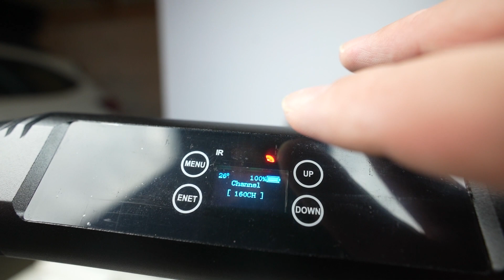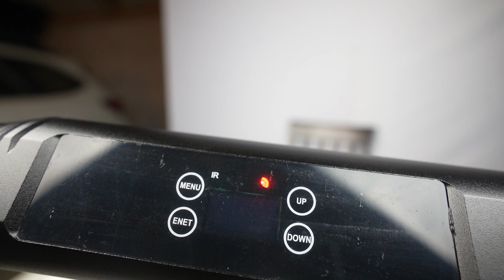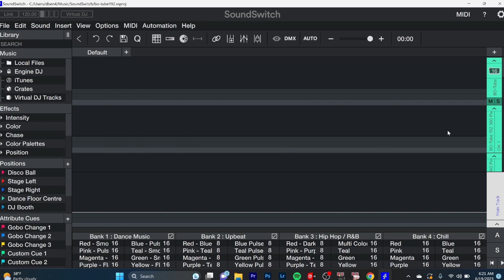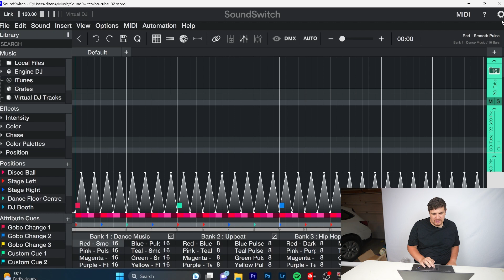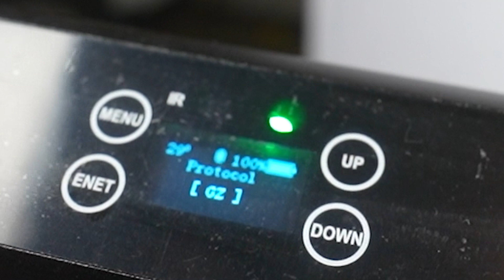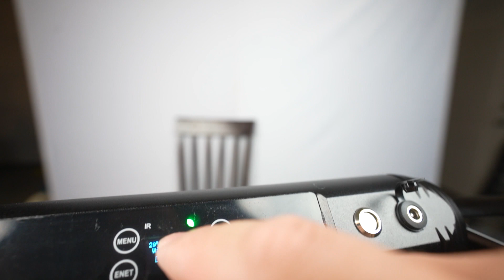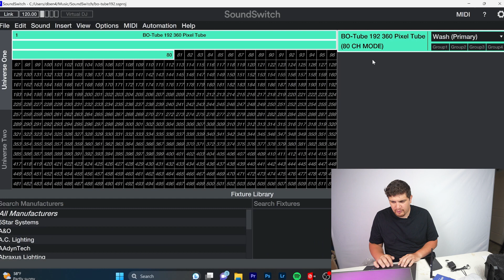How To Connect the Both Titan 360 Pixel Tube To SoundSwitch Wirelessly (BO-TUBE192)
There are no wired DMX connections with the Both 360 Pixel Tube from Both lighting (BO-TUBE192). So I go over how to connect it wirelessly with normal DMX, as well as W-DMX (Swedish Protocol), and how to connect it to SoundSwitch, the DMX DJ software.

I will be reviewing/demoing this in a future video, as well as going over the various DMX profiles. I'll also compare this to the Chauvet WELL STX 180 and my other pixel tube from a nameless Alibaba company.

SoundSwitch USB to DMX Dongle
Donner Wireless DMX Transmitter Set

Time Stamps:
00:00 Intro
00:30 Setting Up The Pixel Tube
01:30 SoundSwitch Set Up
02:53 Connecting via wireless DMX
04:26 Changing Wireless DMX Channels
05:15 W-DMX Configuration
07:02 Doing Pixel Mapping in SoundSwitch Autoloops
07:25 Outtro

DJ GEAR
Chauvet Intimidator Spot 260
Battery Uplights:
Cedarslink 6.56ft truss
Soundswitch Control One
SoundSwitch Interface
Donner Wireless DMX Battery
Donner Wireless non-Battery
Yamaha MG10XU 10-Input Stereo Mixer
Evolve 50
EV ETX 18SP
EV EKX 12p
Sennheiser EW G4 100 Wireless Mic

CAMERA GEAR
Sony Alpha 7C Full-frame Mirrorless Camera
Tamron 28-75mm
Tamron 17-28mm

AUDIO GEAR
Scarlett Focusrite 2i2
Kali Monitors
Audio-Technica AT2020